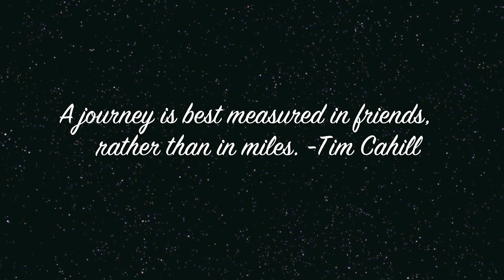R.i.p Antti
antti